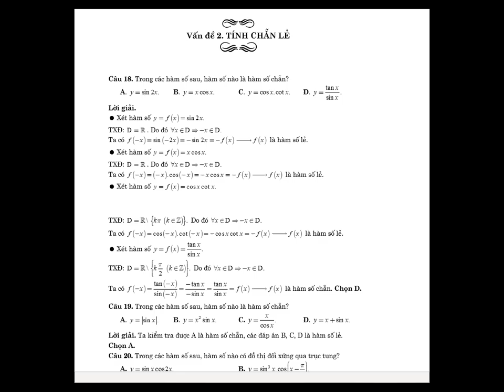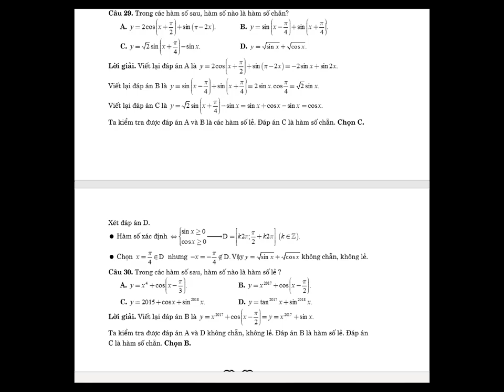Vấn đề 2 Hàm Số Chẳn Hàm Số Lẽ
Bài tập để tham khảo thêm về tính chẳn, lẻ của hàm số lượng giác